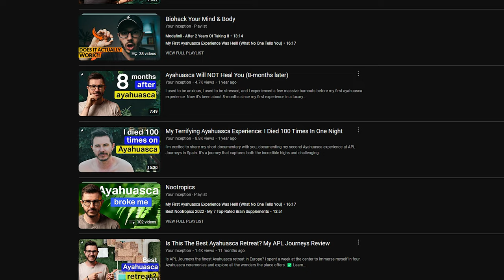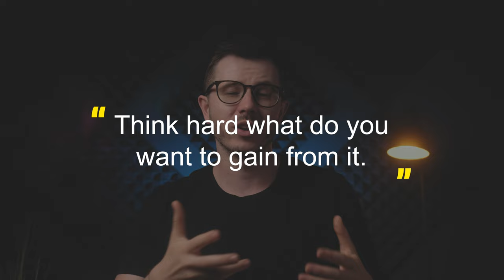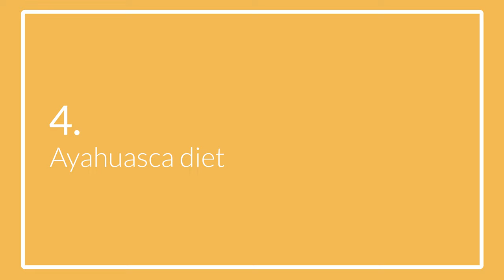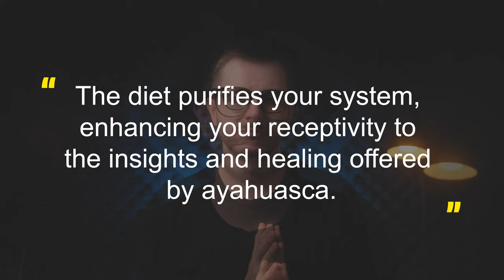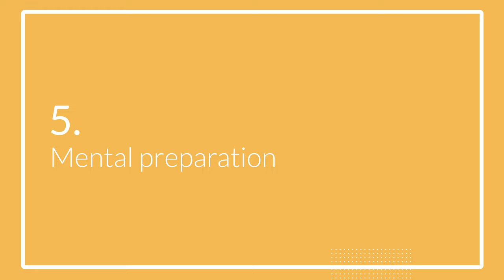How to Prepare for an Ayahuasca Ceremony: My 6-Step Process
Curious about attending an ayahuasca ceremony but unsure how to get ready? Want to make it as smooth and rewarding as possible? Let’s talk about it.

✅ Do you want to attend Ayahuasca ceremonies at APL Journeys in Spain?